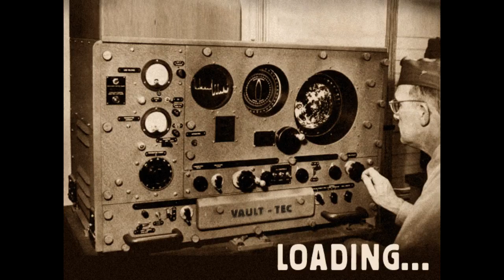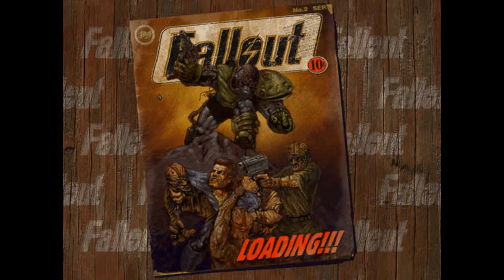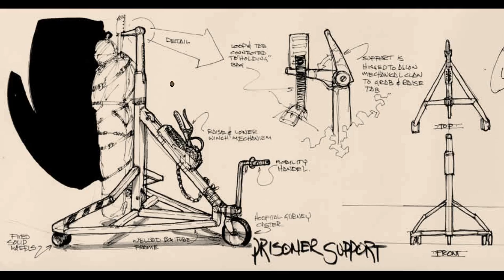#031 Fonline Reloaded. Kaothik, Soni, And Puntazo. Loop X 3.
Hacemos 3 vueltas en la ruta de los water merchants.. que igual.. no estoy muy seguro de que sea agua lo que estamos trasportando... tengo mis dudas.. pero no me pagan por tener dudas.. me pagan por entregar los barriles azules... y vuelta tras vuelta.. cada ves estoy mas enfierrado y cada ves tengo mas matones para wastelandearla toda..